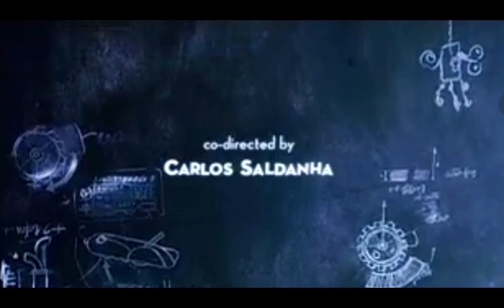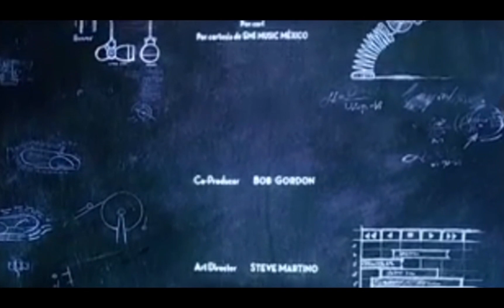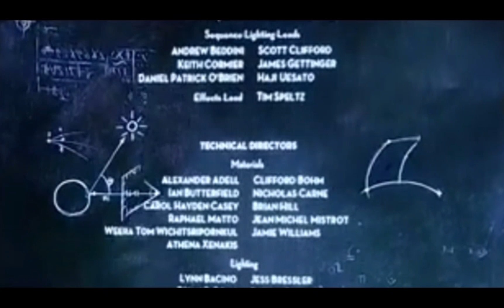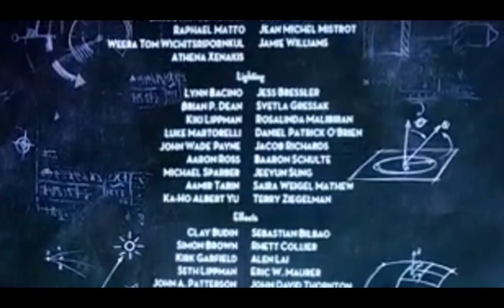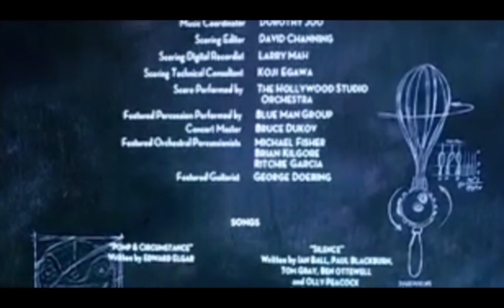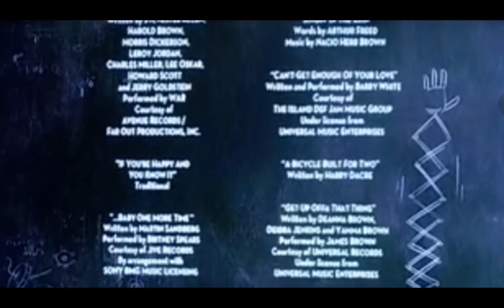ROBOTS DVD TITOLI DI CODA